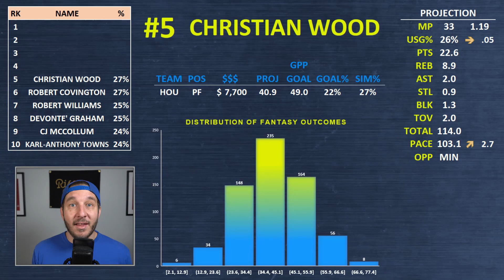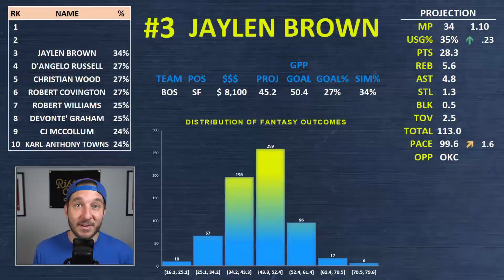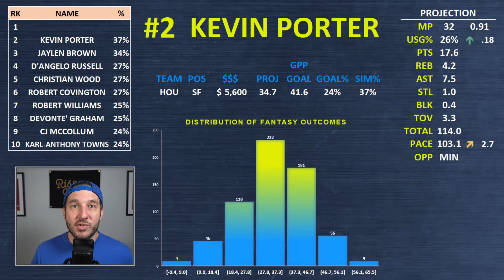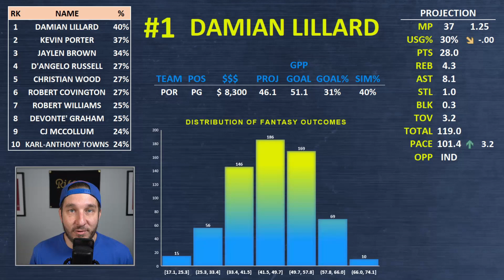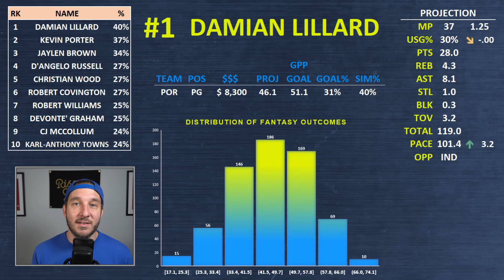FANDUEL NBA DFS PICKS TODAY | Top 10 ConTENders Tue 4/27 | NBA DFS Simulations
Awesemo.com's Josh Engleman breaks down his ConTENders, the top 10 FanDuel NBA picks for Tuesday, April 27.

 @Awesemo DFS - Daily Fantasy Sports Advice